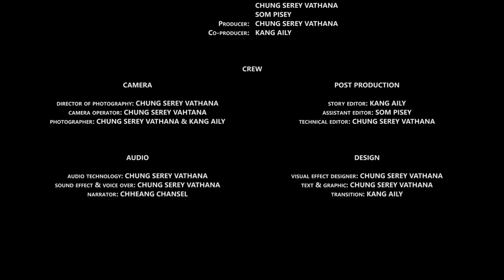Oliver Twist - Role Play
This role play was filmed by sophomores from Institute of Foreign Languages, Cambodia. It is the summary of the story Oliver Twist.

Hope you'll enjoy this role play and give us a thumb up. Thanks you !